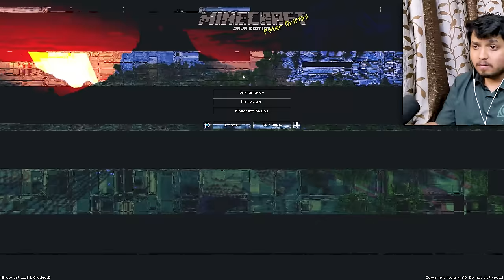HIMLANDS NEW START IN DEATHLOOP - Minecraft Himlands Day 76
HIMLANDS CRAZY DEATHLOOP - Minecraft Himlands - Day 76 - [S3 E11]
In today video, Now Me @ezio18rip got separated by @YesSmartyPie @DREAMBOYYT and stuck inside a Deathloop where i meet @MrFalanaG  who is in special form that never happened in himlands before.